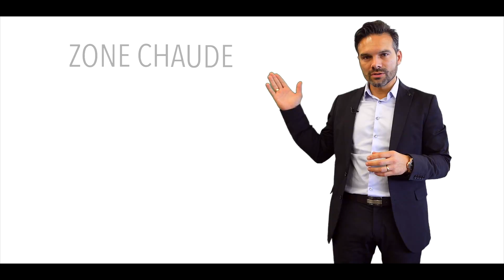Drone Expérience & Vidéo Expérience - SHOWREEL 2016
Drone Expérience, Vidéo Expérience : votre agence de communication audiovisuelle, photos et vidéos aériennes en Poitou-Charentes.